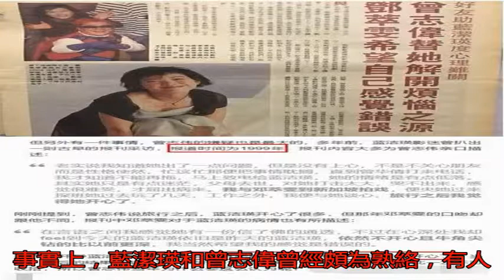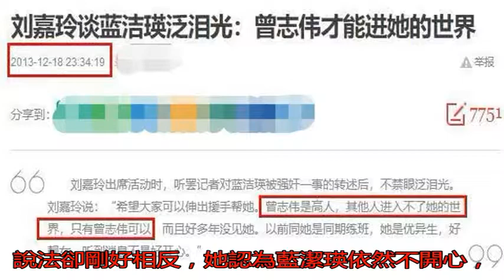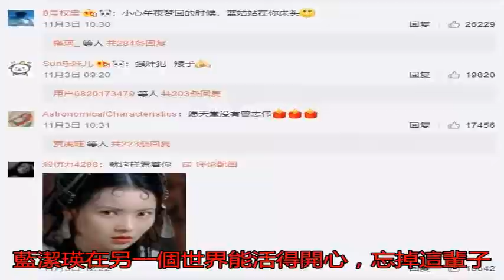罕有合照曝光 曾志偉戲女星 藍潔瑛微笑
曾經靚絕五臺山的藍潔...